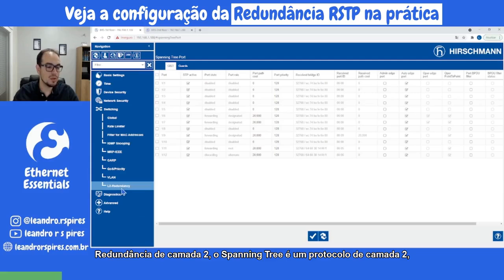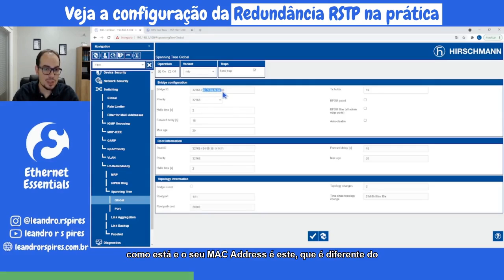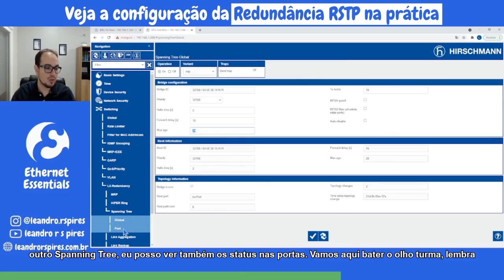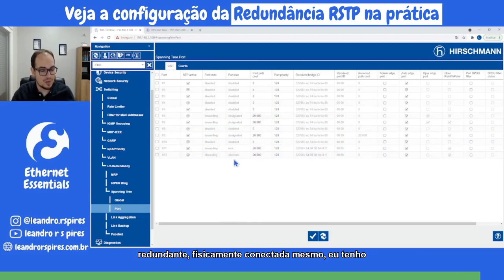Veja a configuração da Redundância RSTP na prática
Observe na prática neste vídeo, de maneira online, como é a configuração do RSTP por dentro de um Switch Industrial.

RSTP ou Rapid Spanning Tree é o mecanismo de redundância padrão para a maior parte dos equipamentos de redes. O objetivo da RSTP é a criação de redes resistentes tipo malha (Mesh): após falha de link, o algoritmo Spanning Tree  calcula e alcança novo(s) caminho(s) de rede de menor custo.

Importante comentar que o RSTP é singular em permiter mais de 2 caminhos entre quaisquer dois dispositivos de infraestrutura de rede.

Vale ressaltar aqui, suas principais características:

• Padronizado (IEEE 802.1D-2004 & IEC62439-1) e suportado em muitos fabricantes;
• Todos os switches em uma rede RSTP têm que suportar RSTP;
• Suporta a prevenção de loops em redes tipo Mesh;
• tempos de recuperação imprevisíveis (milissegundos a segundos);
• inadequado para redes maiores, máximo 40 switches;
• Fácil de implementar para uso básico, mas deve ser ajustado para ganhar confiabilidade e tempos de recuperação mais rápidos.

Recomendamos a sua utilização em casos de:
• a aplicação necessitar tolerar múltiplas falhas de rede;
• o cliente quiser uma solução baseada em padrões;
• se buscar a conexão a uma rede RSTP existente.